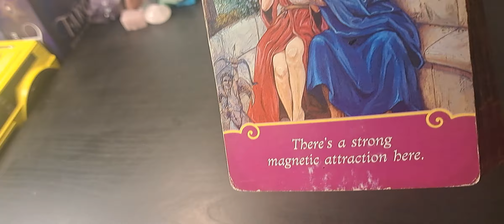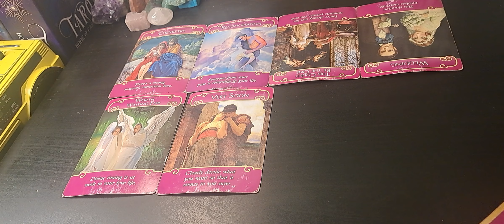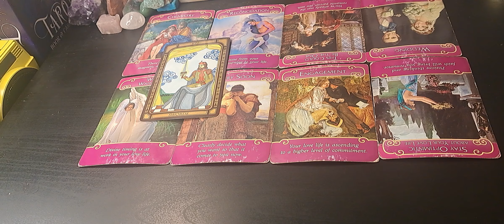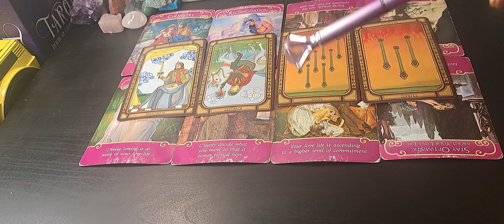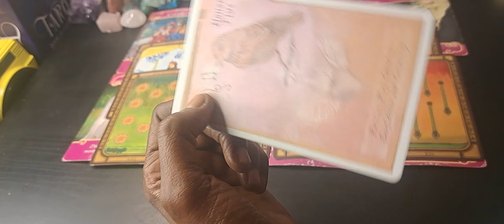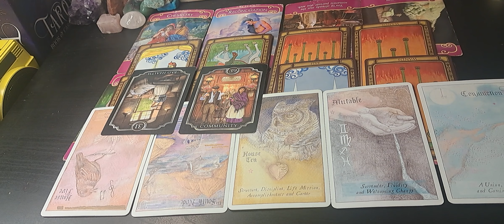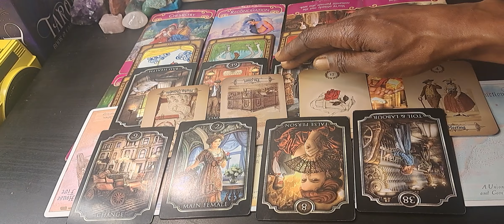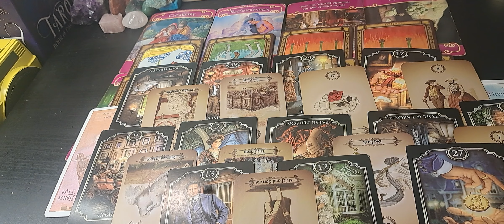💋YOUR EX WANTS TO SNEAK BACK IN💋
About
Committee Activity
Subcommittees
Media Center

Press Release
WASHINGTON—The Subcommittee on National Security, the Border, and Foreign Affairs held a hearing titled, “Faith Under Fire: An Examination of Global Religious Persecution.” Subcommittee members discussed with subject matter experts how the Biden Administration has been largely silent regarding religious persecution globally. Subcommittee members also discussed how the numerous foreign policy blunders of the Biden Administration have emboldened hostile groups around the globe, enabling them to increase their attacks and persecution of religious and ethnic minorities.

Key Takeaways:

The Biden Administration has been reticent and distant while religious persecution of vulnerable groups around the globe by extremist groups and hostile regimes ramps up.

David Curry—President and CEO of Global Christian Relief—highlighted how Christian groups around the globe are under increased threat of attacks: “Contrary to popular belief, religious persecution is not a thing of the past. It is a major and growing challenge around the globe, with billions of people living in nearly 80 countries that maintain high levels of government restrictions or social hostility towards people of faith. Faith really is under fire. For Christians specifically, the numbers are staggering. Approximately 360 million Christians globally experience high levels of persecution and discrimination for their beliefs.”
Due to the litany of foreign policy gaffs by the Biden Administration, from the botched withdrawal from Afghanistan to the Iranian hostage swap, hostile foreign groups have been emboldened to clamp down on religious and ethnic minority communities.

Dr. Eric Patterson—President of the Religious Freedom Institute—pointed out the Biden Administration’s shortcomings in protecting religious freedoms: “The Administration’s priorities and lack of consistent commitment to advancing religious freedom negatively affect the State Department’s Office of International Religious Freedom. Recently, the Office seems preoccupied with engaging non-religious actors rather than singularly focusing on the millions of people persecuted for their faith around the world.”
The Biden Administration is talking out of both sides of its mouth by condemning oppressive actions by foreign regimes who engage in persecution yet continue to send aid to these same groups which allow funding of their persecution to continue.

Dr. Meaghan Mobbs—Senior Fellow at the Independent Women’s Forum—discussed the policy and monetary decisions by the Biden Administration which have catalyzed hostile actors to target minority groups such as women and girls: “Tragically, recent foreign policy and aid decisions have placed the most vulnerable in worse conditions. Beginning with the disastrous withdrawal from Afghanistan, women and girls around the world increasingly suffer from persistent and devast